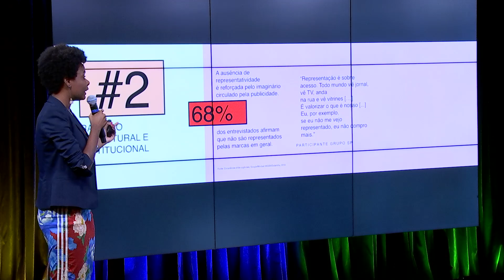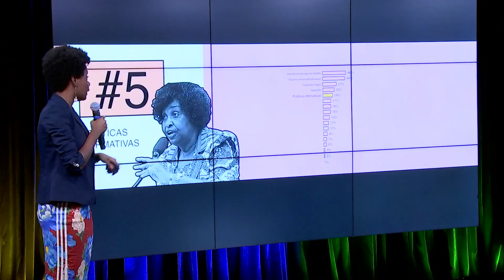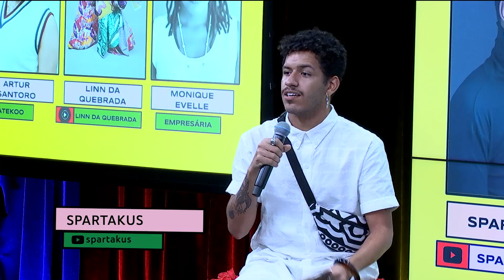YouTube Black Brasil 2019 | Melhores Momentos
Confira os melhores momentos do YouTube Black Brasil 2019!

O YouTube Black Brasil é um evento criado pelo YouTube para celebrar, no mês da Consciência Negra, o trabalho inspirador dos criadores de conteúdo negros da plataforma motivando-os e conectando-os para que continuem criando narrativas inspiradoras de transformação social. O evento foi criado em 2015, a primeira edição aconteceu no YouTube Space em São Paulo e em 2019 teve sua 5ª edição. Participam e participaram do YouTube Black Brasil algumas das principais vozes negras da plataforma, nomes como Ana Paula Xongani, Murilo Araújo, Nátaly Neri, Spartakus Santiago, Gabi Oliveira, além de influenciadores, profissionais de conteúdo e artistas como Xênia França e Elza Soares.

Em 2019 o evento aconteceu no dia 23 de Novembro, no escritório do Google Brasil (das 14h às 20h), e o conteúdo foi transmitido ao vivo em 4 canais do YouTube com apresentação de Luci Gonçalves e Biel Braga.

Neste ano, o conteúdo abordou temas como Feminismo, Mercado de Trabalho, Mídia e Saúde Mental, trazendo nomes como Maria Clara Araújo, Camilla de Lucas, Monalisa Nunes, Nina Silva, Hodari, Spartakus Santiago, Artur Santoro, Linn da Quebrada, Monique Evelle & Juliana Luna.